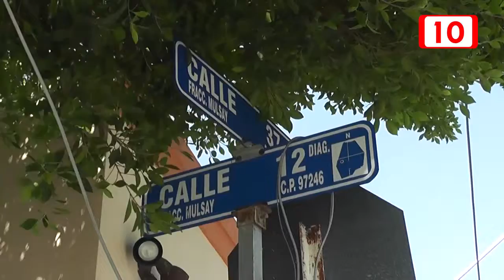Vecinos de Mulsay denuncian afectaciones por taller